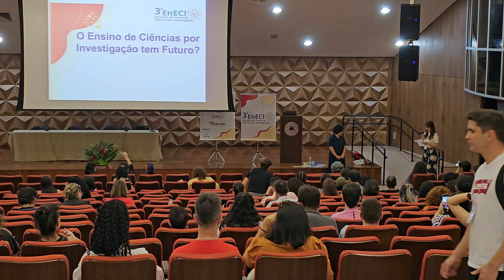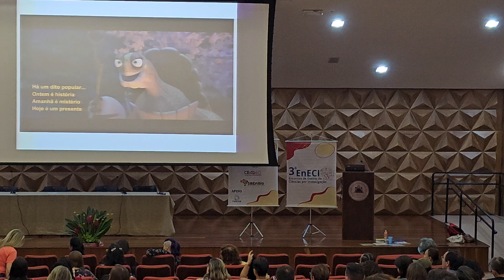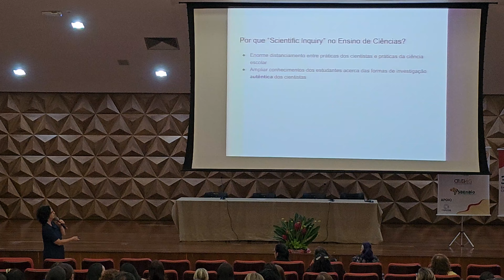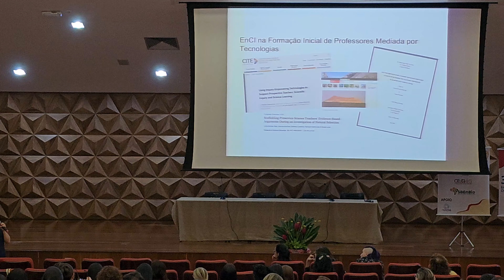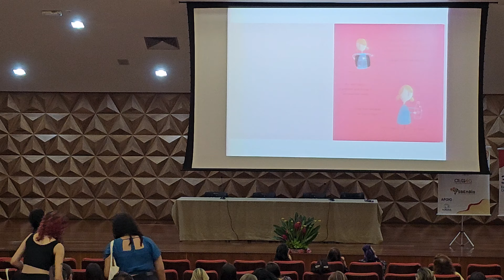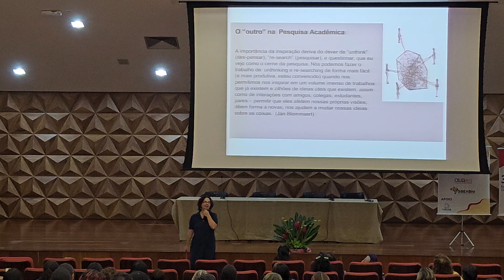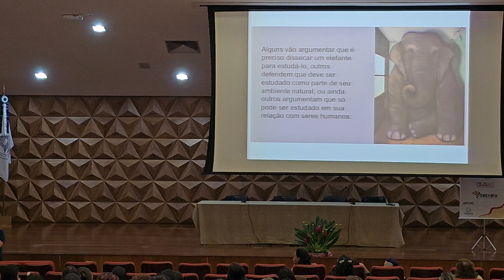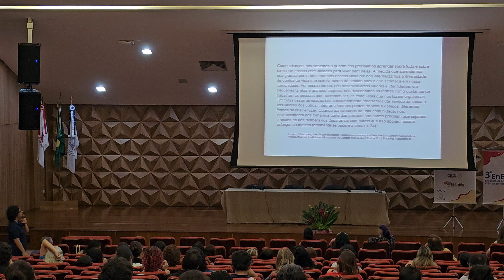Conferência Final 3º EneCI 2024 - O Ensino de Ciências por Investigação tem futuro?